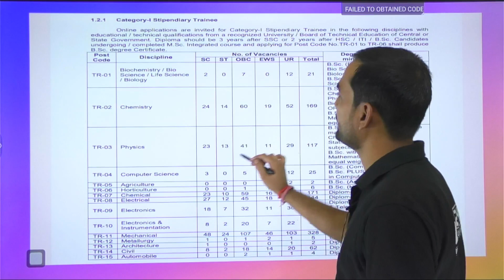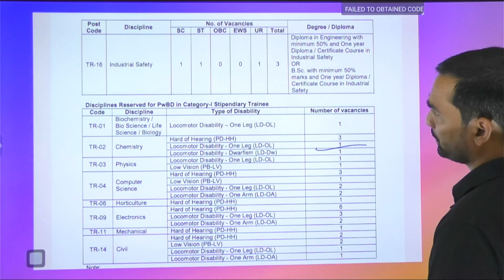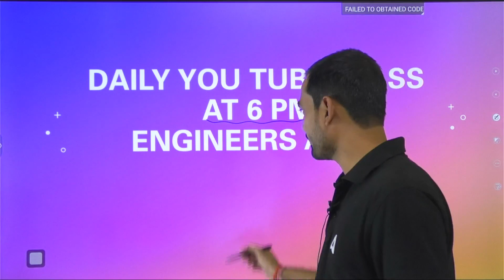BARC RECRUITMENT 2023 | BARC Electrical & Electronics Engineering No Of Vacancies?